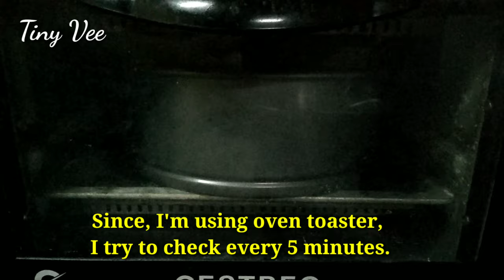Simple homemade DIY Cinnamon Roll in toaster Oven| my firstime| Filipino Teacher in Thailand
Hi Vee's friends😊
Welcome to another cooking vlog=)
During my free time from teaching, I love cooking and nowadays, I'm learning how to bake.
So join me as I try to make Cinnamon Roll for the first time. I haven't eaten and tasted Cinnamon Roll in a very long time, so I've decided to make it.
cinnamon roll recipe,
cinnamon rolls,
cinnamon roll recipe,
cinnamon roll cake,
cinnamon roll waffles,
cinnamon rolls icing,
cinnamon roll mukbang,
cinnamon roll asmr,
cinnamon roll bread,
cinnamon roll bread pudding,
cinnamon roll biscuits,
cinnamon roll bake,
cinnamon roll breakfast,
cinnamon roll cupcakes,
cinnamon roll challenge,
cinnamon roll easy,
cinnamon roll eating,
cinnamon roll frosting,
cinnamon roll filling,
cinnamon roll from scratch,
cinnamon roll glaze,
cinnamon roll girl,
cinnamon roll hacks,
cinnamon roll homemade,
cinnamon roll hair bun,
cinnamon roll how to make,
cinnamon roll healthy,
cinnamon roll icing without cream cheese,
cinnamon roll ideas,
i smell cinnamon rolls,
i made cinnamon rolls
homemade cinnamon roll,
cinnamon roll at home,
easy cinnamon roll,
cinnamon rolls recipe easy quick,
cinnamon rolls recipe easy no yeast,
cinnamon rolls recipe easy without yeast,
cinnamon rolls recipe,
cinnamon rolls,
how to make cinnamon rolls,
cinnamon rolls,
cinnamon roll,
make cinnamon rolls,
making cinnamon rolls,
how to cinnamon rolls,
cinnamon roll recipe,
homemade cinnamon roll,
how to make cinnamon roll,
make cinnamon roll,
cinammon rolls,
cinammon rolls recipe,
classic cinnamon rolls,
cinnamon rolls recipe
,cinnamon,cinnabon,
best cinnamon rolls,
cinnamon glaze,
glazed cinnamon rolls,
easy cinnamon rolls,
homemade cinnamon rolls
rolls,
oven toaster cinnamon roll,
oventoaster bread,